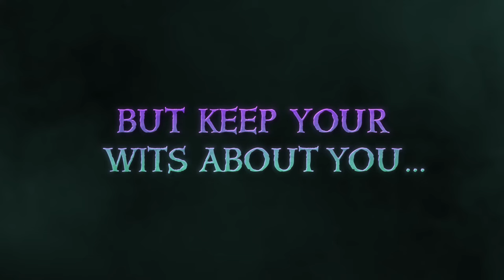Sea of Thieves: The Legend of Monkey Island - Official Launch Trailer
The first of three new Tall Tales in Sea of Thieves: The Legend of Monkey Island is available. Watch the launch trailer to see a peek at the adventure that awaits you in this collaboration between Rare and Lucasfilm Games.

Explore part of the iconic Mêlée Island, meeting familiar faces and indulging in roguish antics, as you seek to uncover the secret to Guybrush Threepwood's sudden, and definitely suspect, success and appreciation.